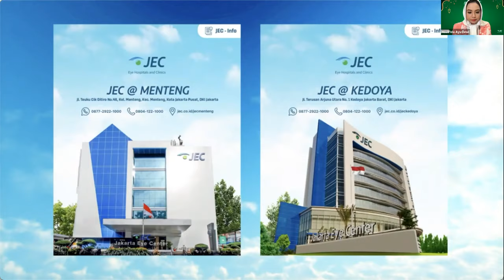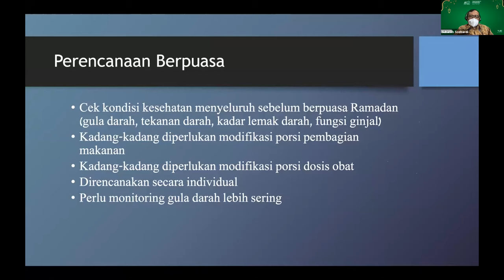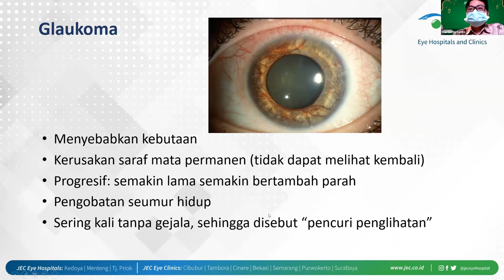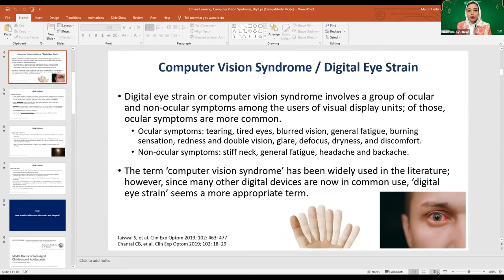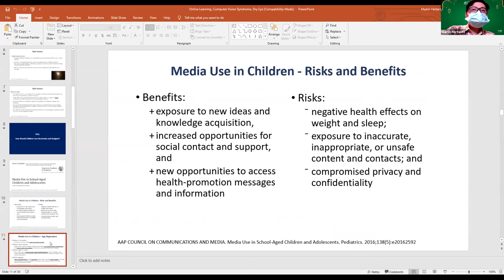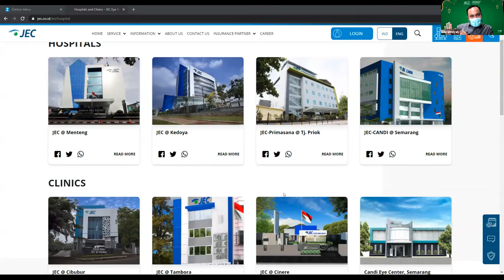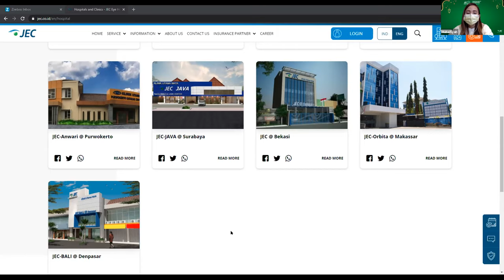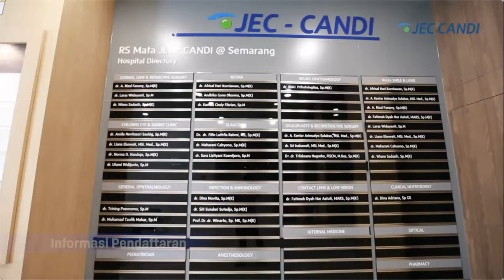JEC Eye Talks #2 | Pengaruh Puasa Ramadan pada Kesehatan Mata dan Pengidap Diabetes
Untuk mengetahui lebih lanjut tentang JEC, silakan hubungi Contact Center JEC di 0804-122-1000, WhatsApp , Telegram JEC Eye Hospitals and Clinics, atau website di link bio IG JEC dan aplikasi JEC mobile.